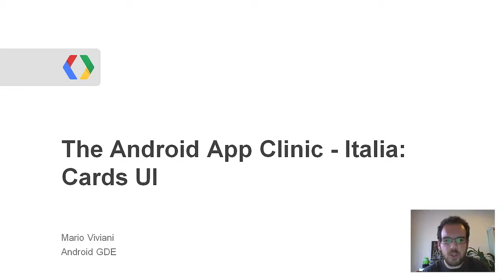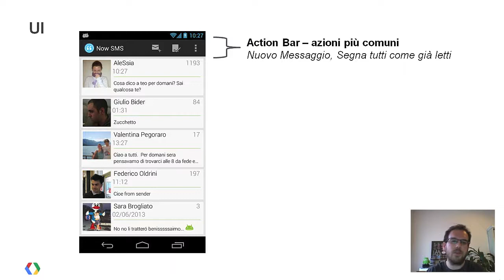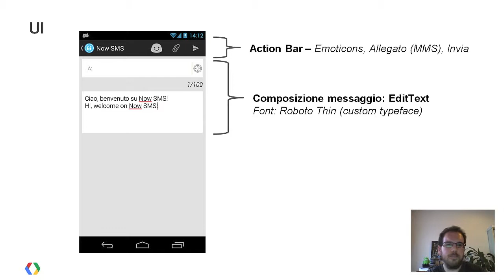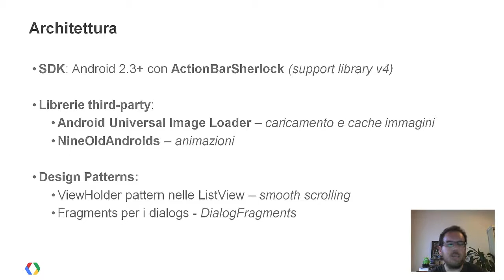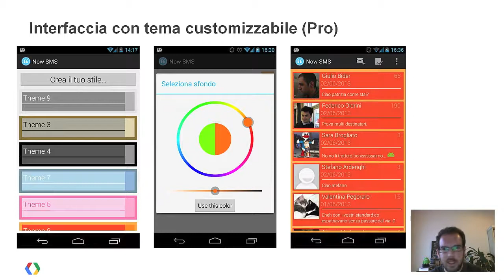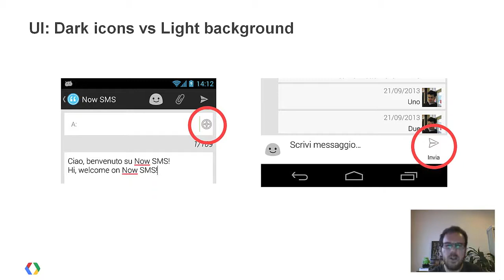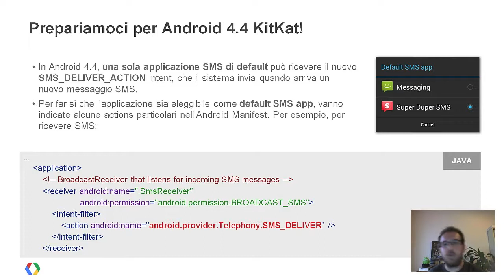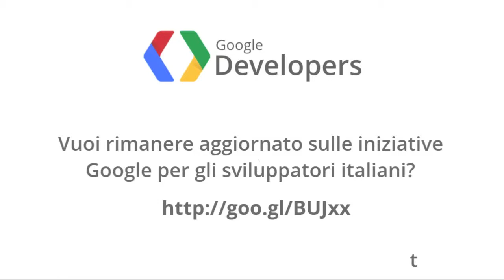GDL Italia - The Android App Clinic - Cards UI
La GDL Italia diventa "The Android App Clinic Italia", e in questa puntata Mario Viviani introduce il nuovo layout Cards UI, che sta prendendo sempre piu' piede tra molte applicazioni come Google Now, Google+.